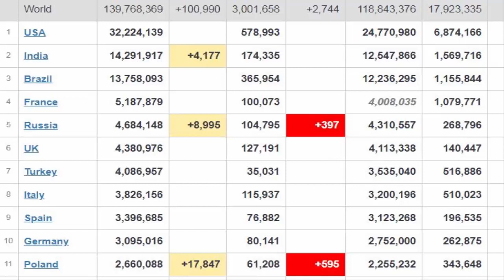Xov Xwm 16/04/2021: Suav Liab & Zijpees Sib Tawm Tsam Tom Hiav Txwv & Lwm